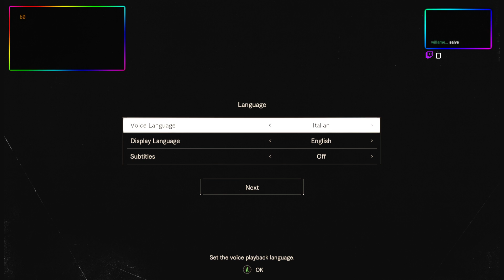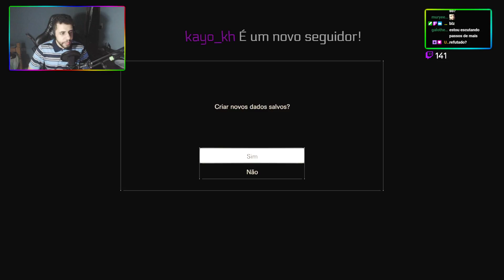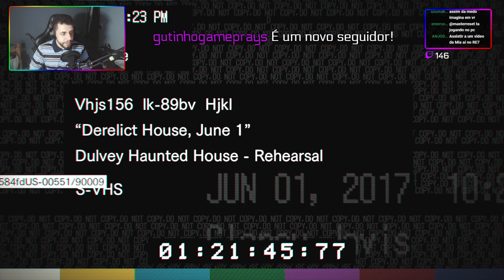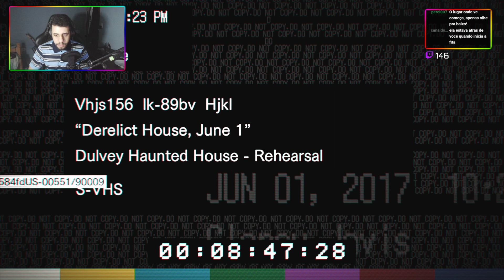ELA QUER ME M4T4R | RESIDENT EVIL 7 PELA PRIMEIRA VEZ | #1 O INICIO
Editor heroplay